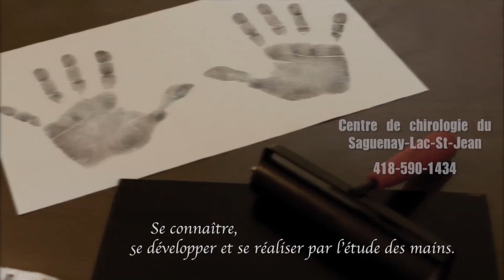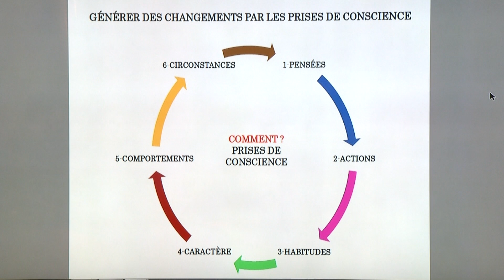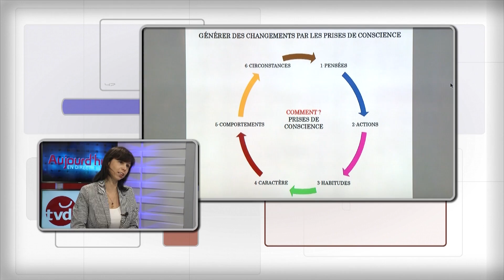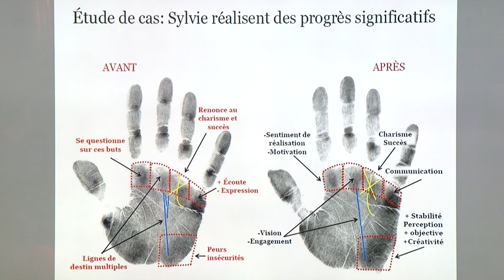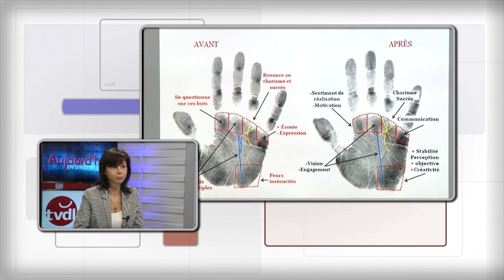Chronique Chirologie du 18 mai 2016 - Myriam Gagnon